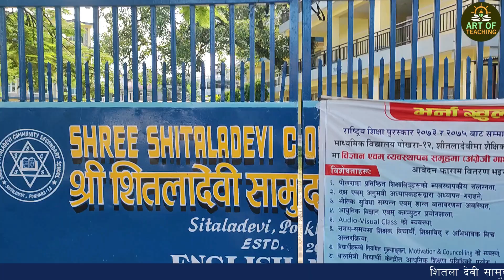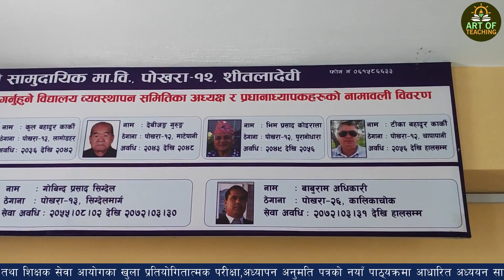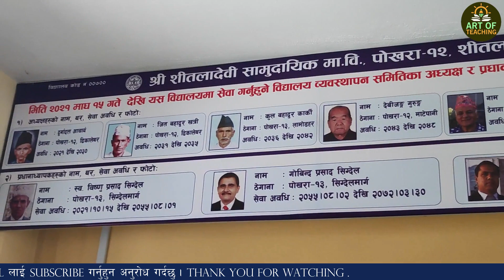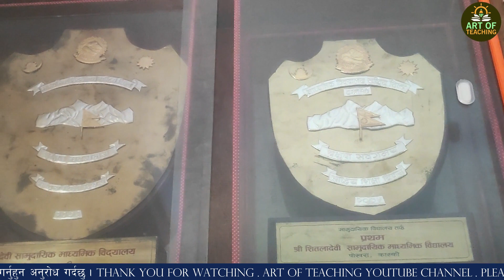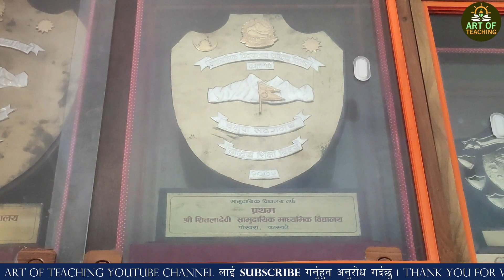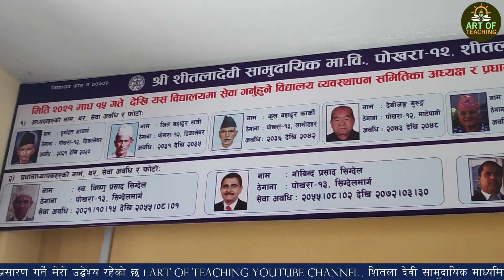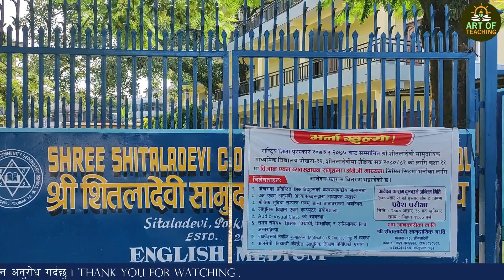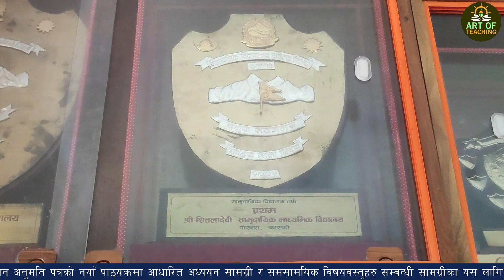कहिले खोजी खोजी,अहिले रोजी रोजी | शितला देवी मा वि पोखरा कास्की | Best Practices of Community School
कहिले खोजी खोजी ,अहिले रोजी रोजी | शितला देवी मा वि पोखरा कास्की | Best Practices Community School

➤भिडियोको बारेमा
आज यसको भिडियो सामग्रीमा यहाँहरुलाई हार्दिक स्वागत छ । यस भिडियो सामग्रीमा  सामुदायिक विद्यालयले गरेका फरक अभ्यास अन्तर्गत शितला देवी मा वि कास्की पोखराले गरेका अभ्यासहरुका बारेमा प्रस्तुत गर्ने प्रयास गरेको छु ।

 ➤मेरो बारेमा
म बिदुरहरि आचार्य नेपाल सरकारको शाखा अधिकृत (आठौं तह) । शिक्षक सेवा आयोग/लोक सेवा आयोग तयारीका लागि विविध विषयहरुको बारेमा स्पष्ट जानकारीमूलक  भिडियो सामग्रीहरु तथा सामुदायिक विद्यालयले गरेका अभ्यासहरु,शिक्षक तथा विद्यार्थीहरुका प्रतिभा प्रस्फुटन, (पुस्तान्तरण) अथवा अग्रजहरुका अनुभवबाट भावि पुस्ताले सिक्नु पर्ने कुराहरुका बारेमा अग्रजहरुको अनुभवसहितको भिडियो निर्माण तथा समसामयिक जानकारिमूलक सामग्रीहरुका बारेमा यस च्यानलमा अपलोड गर्ने प्रयास गरेको छु । यहाँहरुलाई यस सम्वन्धी विषयवस्तु सिकाइकालागि थोरै भए पनि मद्दत मिलेमा मेरो प्रयास सार्थक भएको सम्झिने छु । धन्यवाद ।